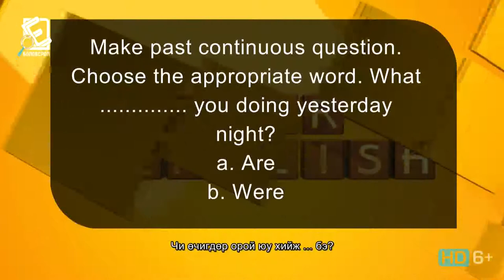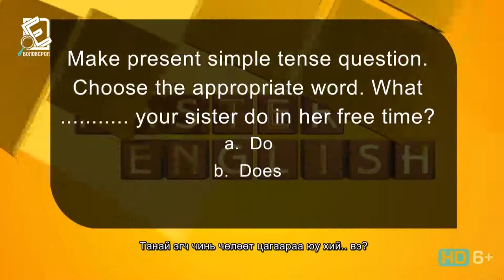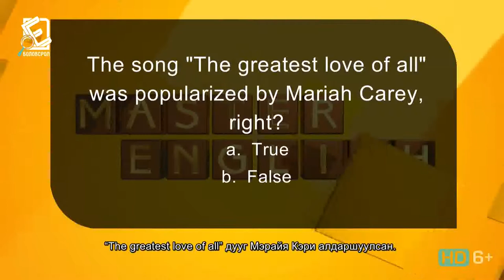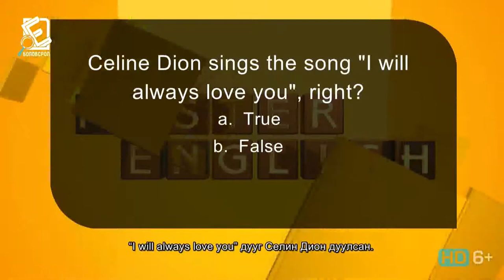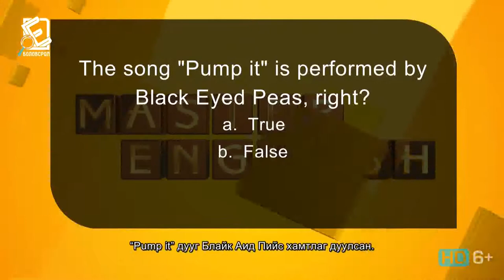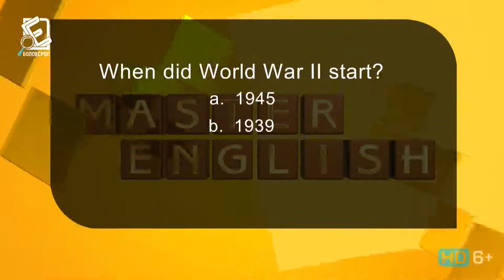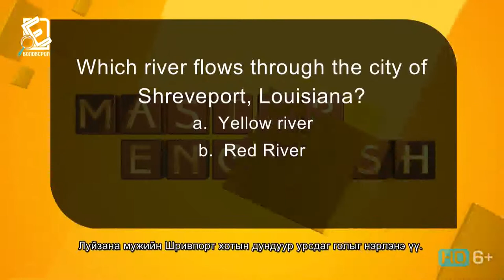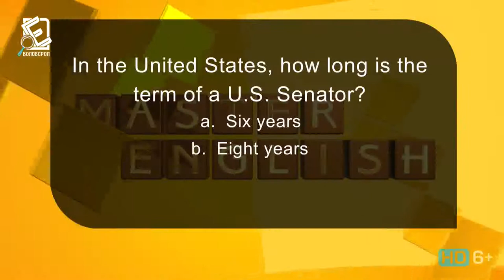2013 он "Master english" Англи хэлний ТВ олимпиад эхний шат дугаар 11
"Master English" ТВ олимпиадын 11 дэх дугаарт нийслэлийн 48-р сургууль, 45-р сургууль, Монгол-Энэтхэгийн хамтарсан сургуулийн багууд мэдлэг, чадвараараа өрсөлдлөө. Олимпийн наадмаас хамгийн олон медаль хүртсэн тамирчин хэн бэ? Монголын анхны түүхэн кино ямар нэртэй вэ? зэрэг олон сонирхолтой асуултын хариуг нэвтрүүлгээсээ хүлээн авч үзээрэй.